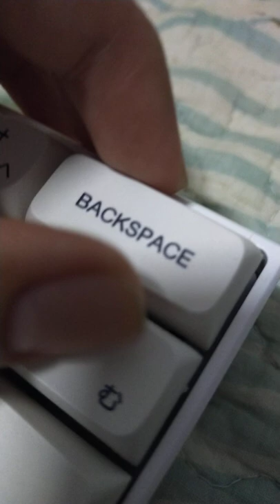xda backspace keycap but with no stabilizer 💀